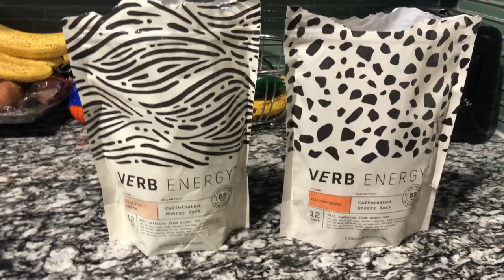my physical therapy school essentials | everything you need for PT School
hi friends! today I am sharing my physical therapy school must haves with you all! If you are new to my channel, I am a 2nd semester DPT student at Mercer University and I post a lot of physical therapy school day in the life videos!

items mentioned✰

VERB ENERGY BARS! 16 bars for just $12

sunflower badge reel

mini clinical notebooks

iPad 7th generation (AMAZING for note taking)

apple pencil 1st generation

apple pencil skin

white board

✰ FAQ ✰
-Where did you go to college? The University of Georgia (class of 2020)
-What are you studying? I have a B.S in Exercise and Sports Science and I am now working towards my Doctorate of Physical Therapy (DPT student) at Mercer University!
-What's your instagram? @kristen.nicolosi